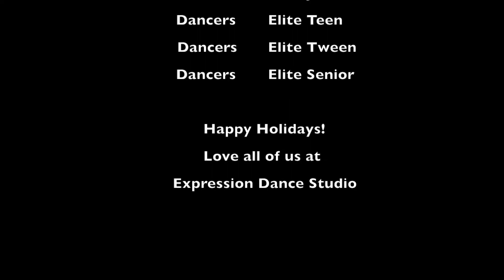Happy Holidays 2020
Expression Dance Studio Elite Company Holiday Video!